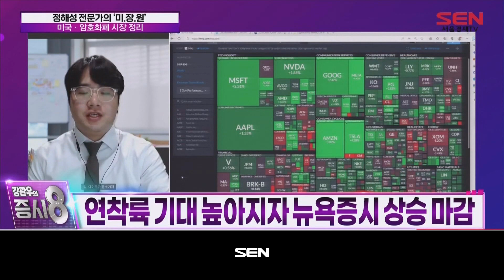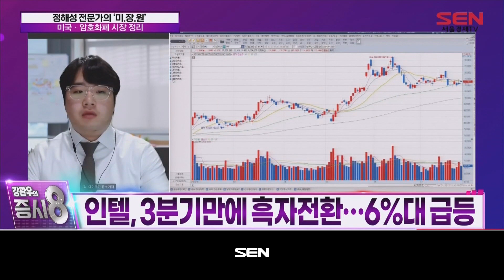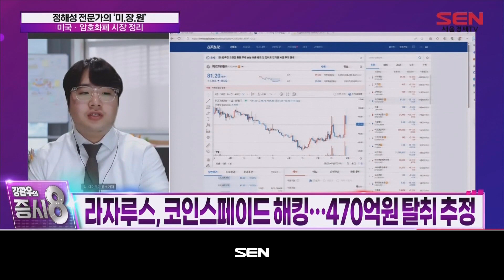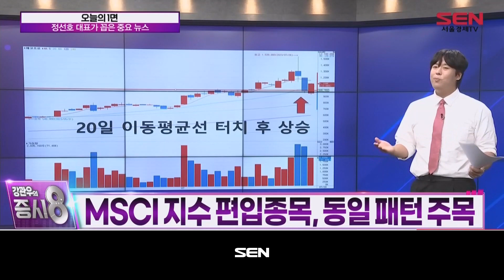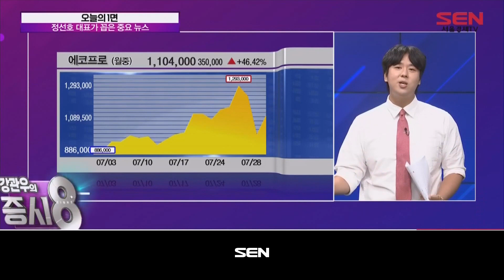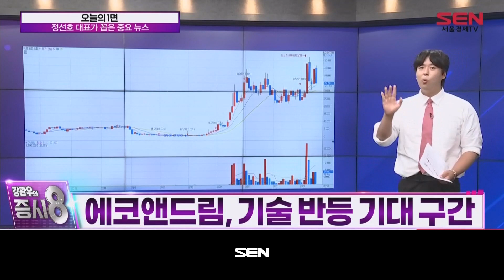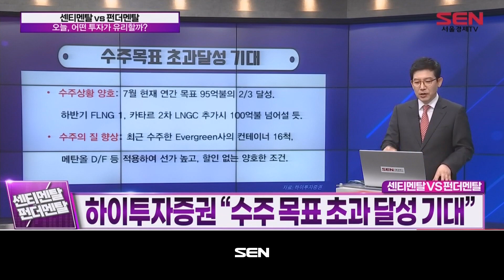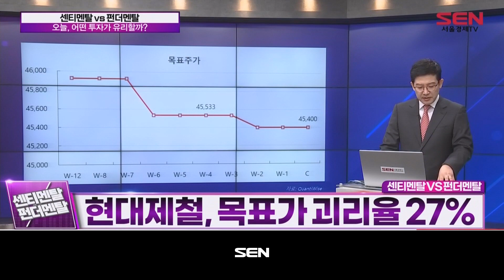강관우의 증시8_98회_20230731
1)미장원 (출연자:정해성)
-연착륙 기대 높아지자 뉴욕증시 상승 마감
-美 6월 PCE 물가지수, 2년 만에 최소폭 올라
-연말까지 美 기준금리 동결 여부, 지켜봐야

2)오늘의 1면 (출연자: 정선호)

[오늘의 헤드라인:에코프로 '황제주 9일 천하'…빠르게 방전된 2차전지]
-MSCI 지수 편입종목, 동일 패턴 주목
-신풍제약 일봉 차트

[오늘의 1면 키워드: '에코프로머티리얼즈' 주목하라]
-에코프로ㆍ에코프로머티리얼즈, 리스크 커
-에코프로머티리얼즈, 하이니켈 전구체 제조

[오늘의 1면 수혜 섹터:하이니켈 전구체株]
-소니드
소니드, 폐배터리 리사이클링 사업 영위
-에코앤드림
에코앤드림, 소입경 전구체 수요 증가에 수혜
-대양금속
대양금속, 니켈 가격 상승으로 실적 증가 기대

3)센티멘탈 vs 펀더멘탈

[센티멘탈 종목 :삼성중공업]
- 조선업종 내 주가 차별화
- SK증권 "수주와 실적…모두 가져갈 해"
- 하이투자증권 "수주 목표 초과 달성 기대"

[펀더멘탈 종목 :현대제철]
-현대제철, 주가 볕 드나?
-삼성증권 "안정성 실적과 주주환원 지속"
-NH투자증권 "하반기 중국 경기 부양 기대"